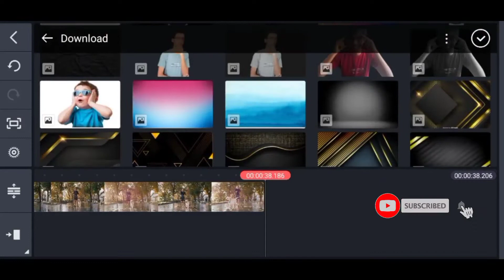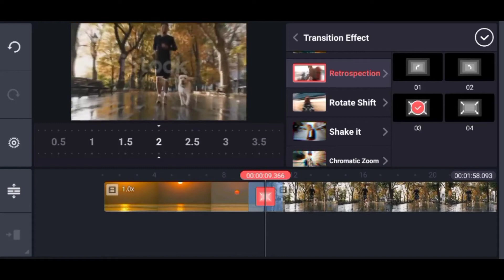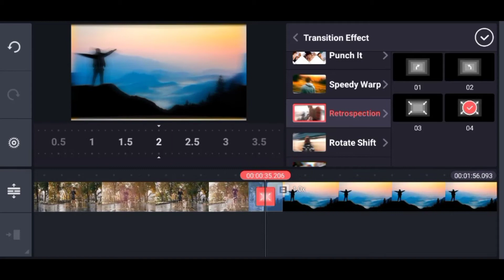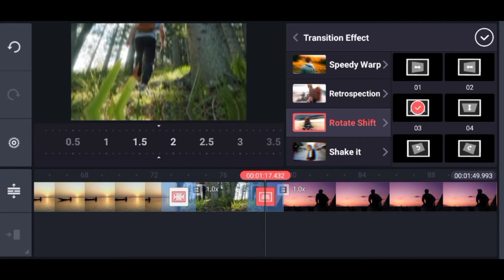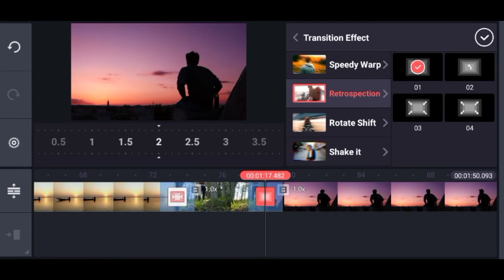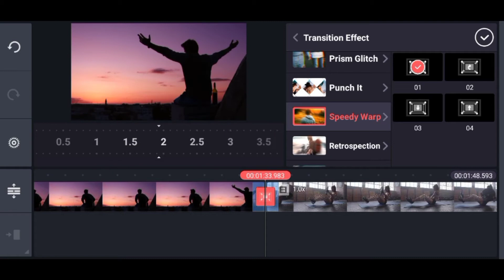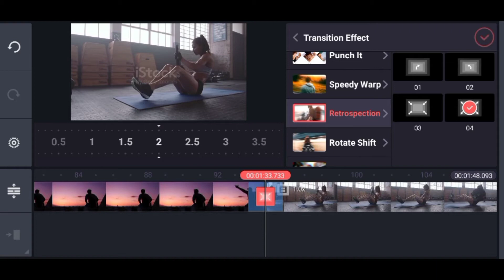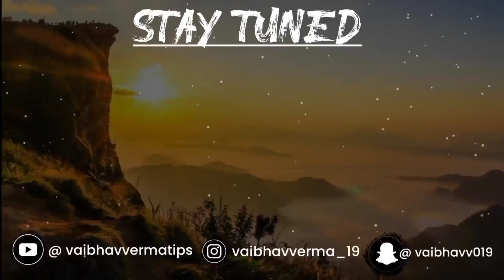VELOCITY MOVE TRANSITION EFFECT IN KINEMASTER 🔥👌🏻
vaibhavverma_19

уσυя σηє ѕυвѕ¢яσвє ¢αη мαкє му ∂αу ❣️

Can this video get 💯 Likes✅

Music 🎶
Name - Sub Urban Cradels
Source - NCS